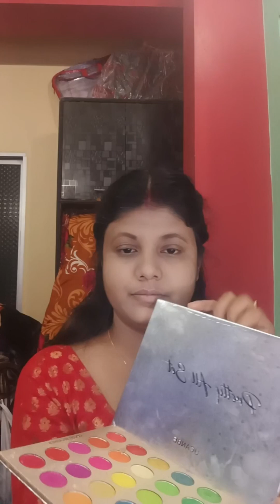quick styles Meakup of haldi and sarasti pujo 💄